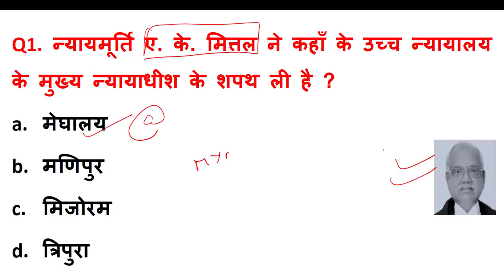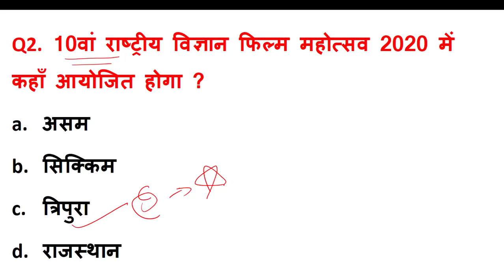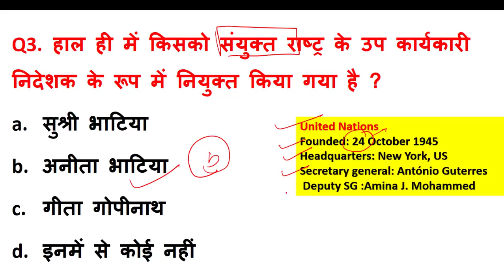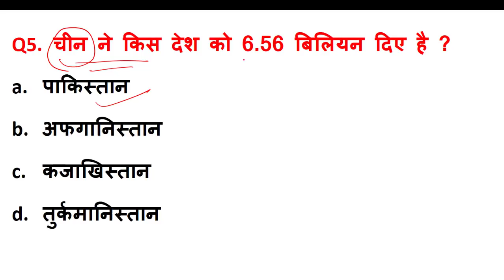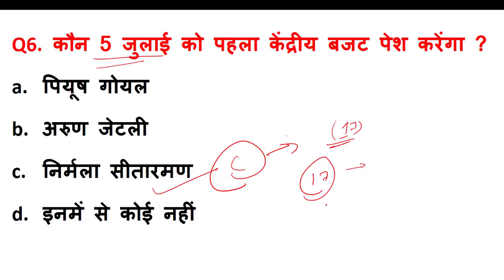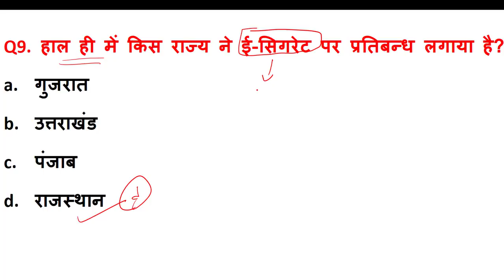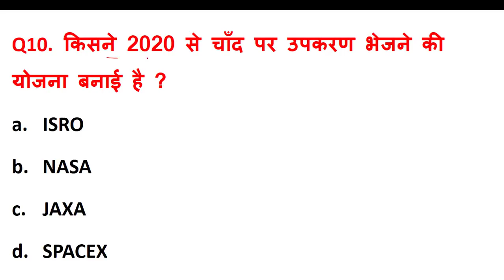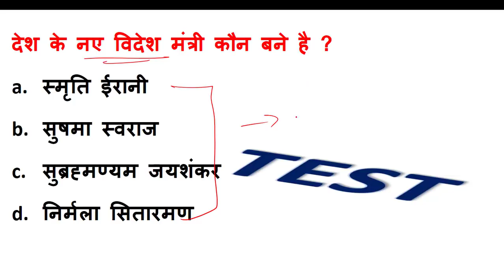Daily current affairs of 2 June 2019 in Hindi | current affairs by shri education in hindi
current in hindi by shri education.

this is very important for all competitive exams like ssc chsl, upsc, uppcs, railway, banking etc.